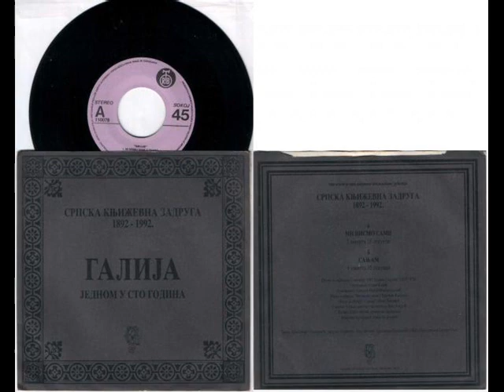Galija - Sanjam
Singlica Galije izdata 1992 godine, pod nazivom "Jednom u 100 godina".
Izdata povodom 100 godina Srpske knjizevne zadruge.
Upload albuma: milosppf, edit odradio Ivek™